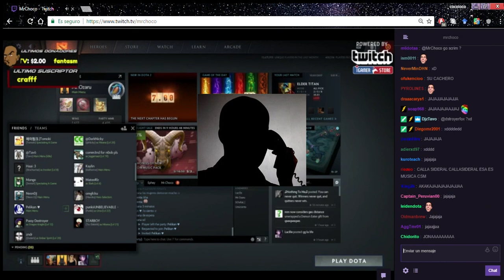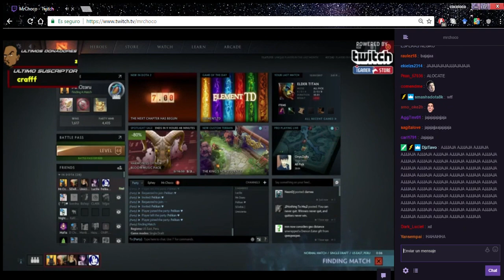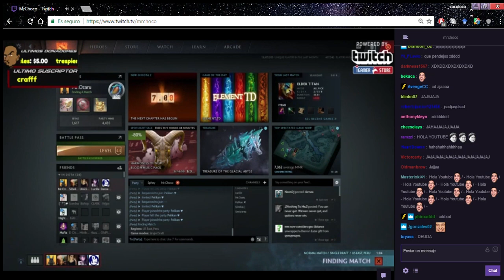SIDERAL RECIBE LLAMADAS EN PLENO STREAM DE MRCHOCO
se pasaron de pendejos xd